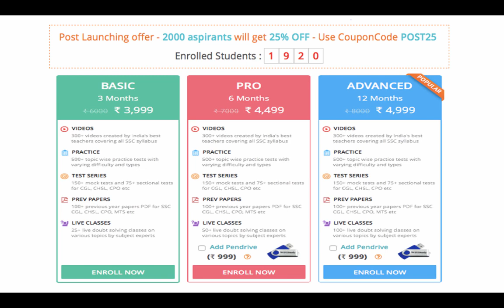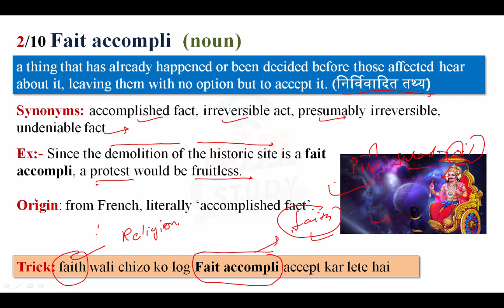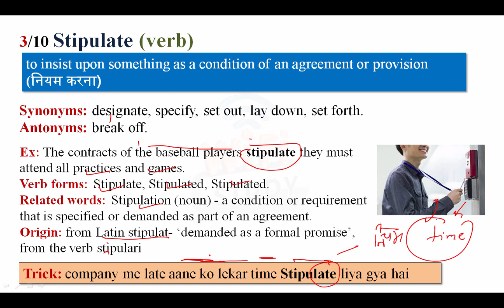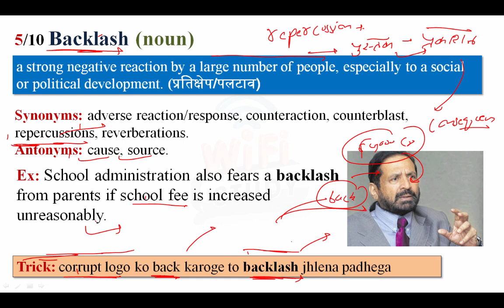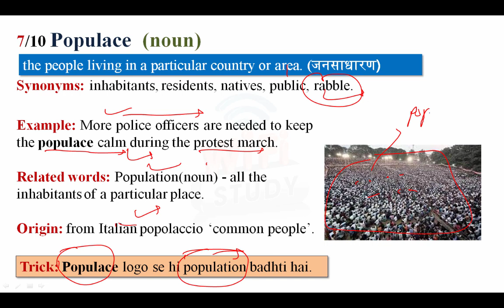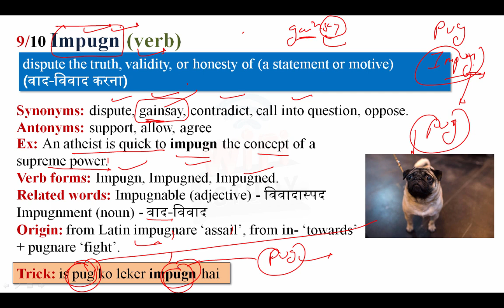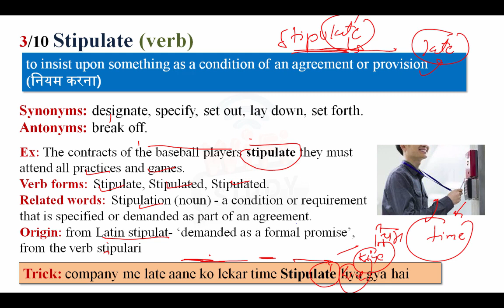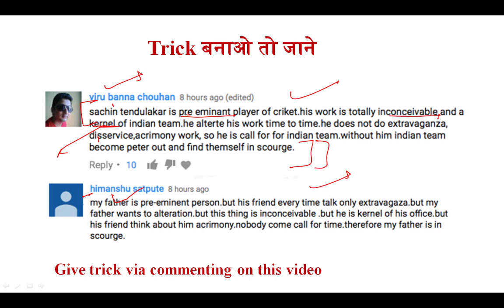Daily The Hindu Vocabulary (31 May, 2017) - Learn 10 New Words with Tricks | Day-151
Daily The Hindu Vocabulary  (31  May, 2017)- Learn New Words with Tricks.| Day-151 Vocabulary play an important role in every competitive exams so you learn daily 10 new words with Vocab24 in smart way.

Apart from above, WiFiStudy team also post daily/weekly quiz & capsules for current affairs, GK, English, Aptitude, Reasoning, Computer, Banking & Marketing along with topic wise tests & concepts so that you can easily prepare any topic here. The most important thing is that there is no charge for these stuff, it’s totally free of cost except some study packages (online test series / mock tests) which having many additional features. Daily The Hindu Vocabulary (31 May , 2017) - Learn New Words with Tricks.